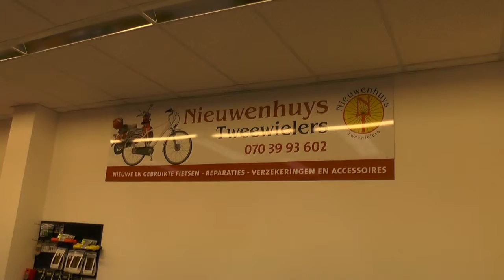BVR 1za jl